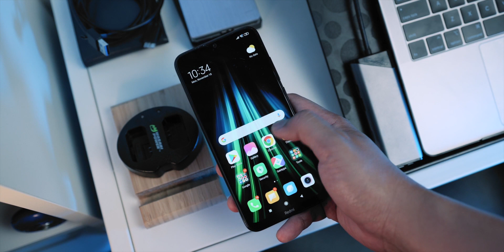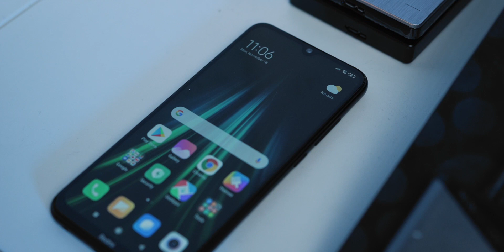Redmi Note 8 Satu Bulan Kemudian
Satu bulan sudah lewat dari rilisnya Redmi Note 8 Indonesia secara resmi. Apakah kata-kata kinerja terbaik di harga terbaik yang diklaim xiaomi benar adanya? yuk kita cek